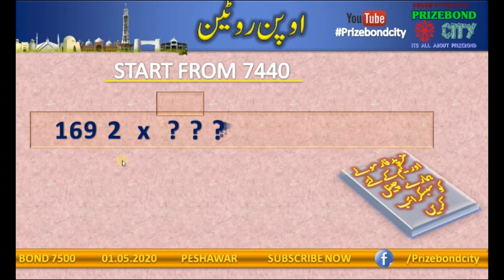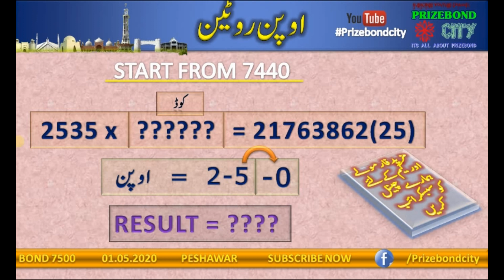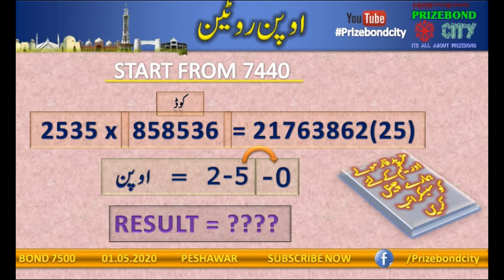Prizebond 7500 І First Open І City Peshawar І Dated 4.5.2020 І Prizebond city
Its all about Prizebond
In this video you can learn the formula about Prizebond result of next draw bond 7500 dated 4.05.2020.
The formula about routine calculation of open  formula of Prizebond 7500 city Peshawar.